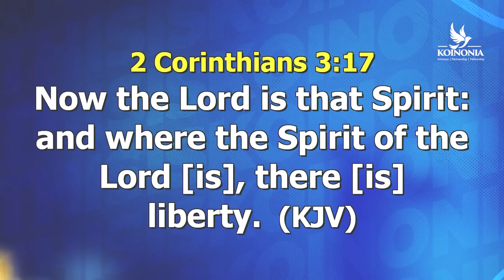THIS IS THE GENERATION (THE MAKING OF MIGHTY MEN) - WORD SESSION WITH APOSTLE JOSHUA SELMAN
THIS IS THE GENERATION (THE MAKING OF MIGHTY MEN) PSALM 24:6 - WORD SESSION WITH APOSTLE JOSHUA SELMAN 04||02||2024